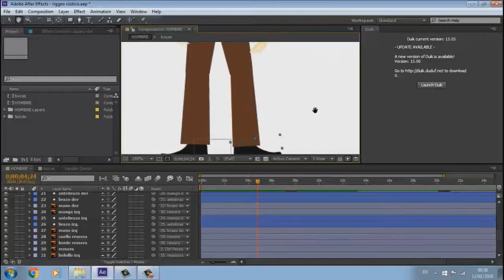Trayecto de Técnicas de animación - Reel - Juan Ignacio Rodriguez - Image Campus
2016 - Autor: Juan Ignacio Rodriguez
Trayecto de Formación Profesional: Técnicas de animación, Diseño e ilustracion
Materia: Animacion Digital 2D Cut out - Final - Reel de cursada